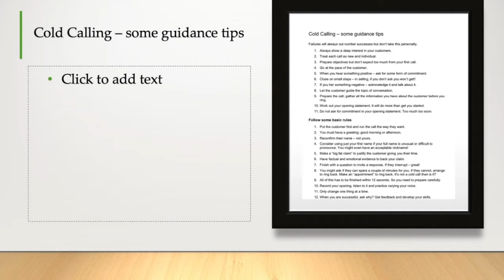BRILLIANT COLD CALLING 6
This video is about Brilliant Cold Calling 6